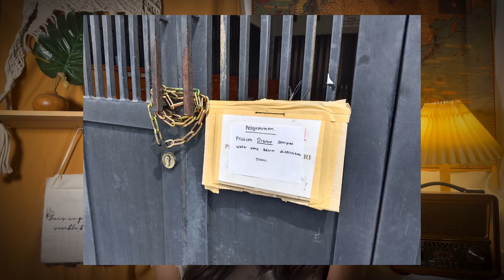DIANTARA ISTRI SAH DAN ISTRI SIRI!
Seorang istri siri menghabisi istri sah dokter anak terkenal di Aceh, karena tak terima diceraikan sang Dokter. Bagaimana ceritanya? Sini-sini, Nona ceritain!